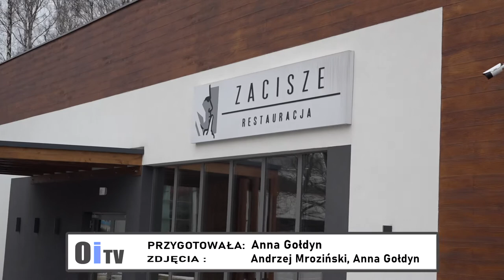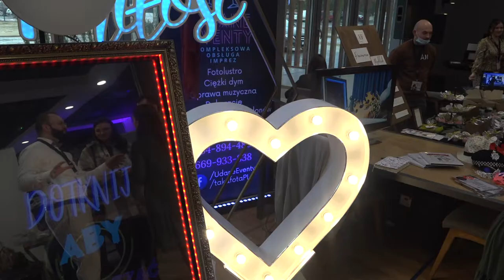Targi Ślubne z udziałem Jana Klimenta zgromadziły tłumy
W ostrzeszowskiej restauracji "Zacisze" odbyły się pierwsze Targi Ślubne. Impreza cieszyła się ogromnym zainteresowaniem par, które planują wstąpić w związek małżeński. Wydarzenie zorganizowała Agencja Events Show Center na czele z wodzirejem Robertem Sikorą, a uświetnił ją swoją obecnością znany z telewizji zawodowy tancerz Jan Kliment.